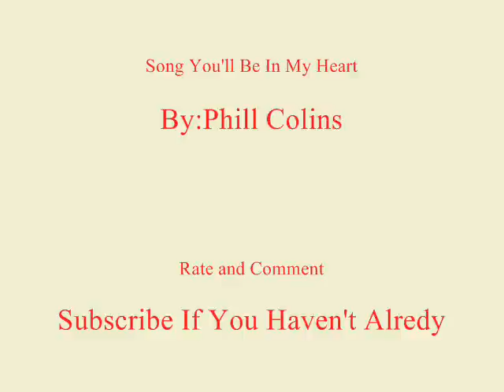Ashley Will Be In Andros's Heart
I don't know well anyway I was Listening to the radio a cupple weeks ago and well this song was playing and i was trying to think of a cupple it would go with then i whent around watching other people's Andros And Ashley Video i had this song downloaded for weeks i just coulden't think of a cupple i tried the song with Tori And Hunter haven't had the chance to try it with Syd and sky because i haven't regained my syd and sky Files i have syd files i have to get the files well anyway i was totlally off subject thats what my lack of cafine did to me but anyway i when i was watching other peoples videos i was a little borad so i opened another window whle the video was paused and found the you'll be in my heart song and i was mearly experimenting so i watched it with the song and i was like this song totally Fits andros and ashley I was so happy that i figured out the right Cupple to fit this song anyway
Rate and Comment Also Subscribe And Makosharkman i should have your reqest done today or tomarrow i have alot more time now that iam on spring break. so i'll have it up tomarrow at the latest
and to any one else if you have a request then ask ether on a comment or on a message or you can e-mail at